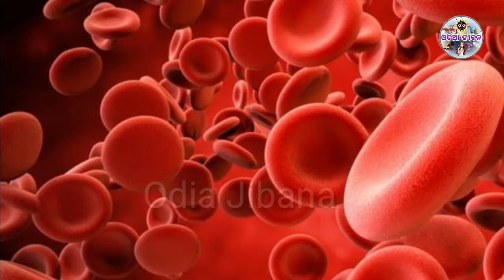ଡାଇବେଟିସ୍ ରୋଗୀଙ୍କ ପାଇଁ ସବୁଠାରୁ ମହତ୍ତ୍ବପୂର୍ଣ୍ଣ ମଧୁମେହ ରୋଗୀମାନଙ୍କ ପାଇଁ ‘ଭିଟାମିନ୍-ଡ଼ି’ ଜରୁରୀ କାହିଁକି ?